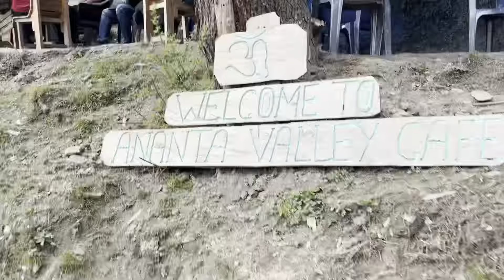Balo Temple - An unexplored place in Jibhi | Must visit in Jibhi | Difficult roads in Jibhi | Ep03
Balo temple is one of the must visit place in Jibhi area. It is the most unexplored spot near Jibhi-Tirthan.
I have covered all the information related to this temple and how to reach here.

Tirthan Valley - An offbeat location |
Cheap and Best Homestay | Delhi to Tirthan Jibhi Road Condition before flood in May | Tirthan Travel nest Homestay, Tirthan

Chhoie Waterfall Trek in Himachal | Cafe HP49 in Tirthan Jibhi | Most beautiful trek in Jibhi | Ep02